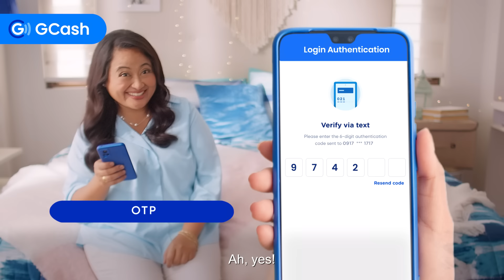GSafeTayo presents "DOUBLESAFE"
DoubleSafe ang GCash Account mo with the OTP + Selfie Scan security feature! 🔒🔒 Protect your account para GSafeTayo!

ASC Reference No.: G0202N030723G